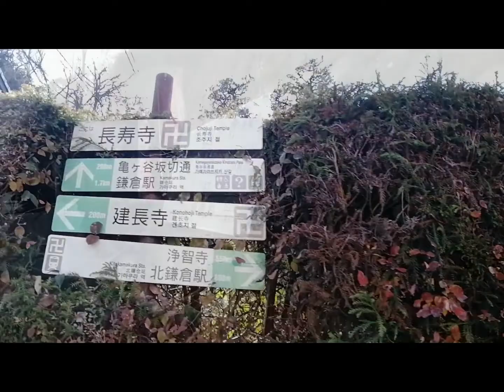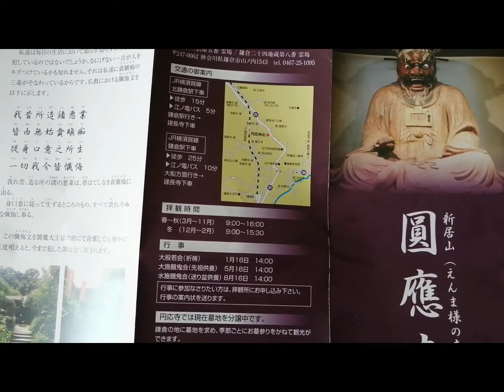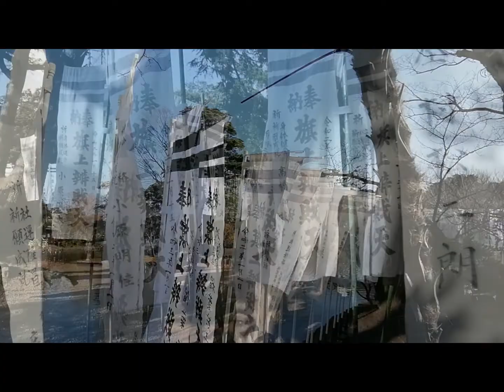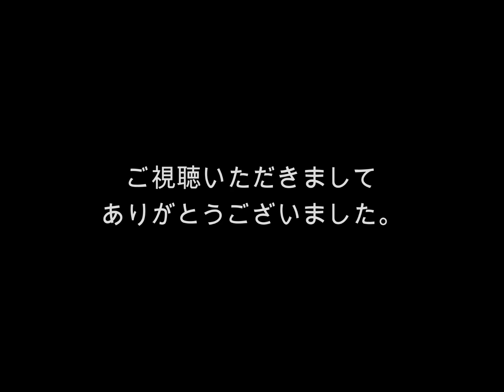【鎌倉】お礼参りに八幡様へ 北鎌倉生活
今年も1年、無事に過ごせたお礼に八幡様へ。
途中、えんま様にも立ち寄ってきました。